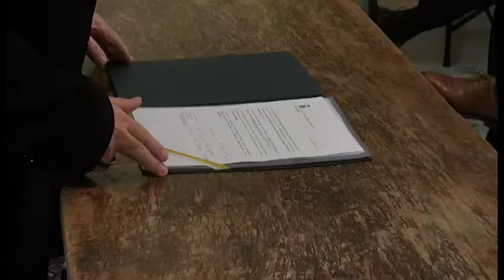Pieve, al via il restauro della cappella di San Donato grazie al Rotary Club